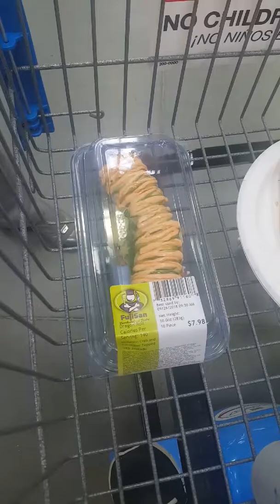Vlog day 8! Love my fam!!